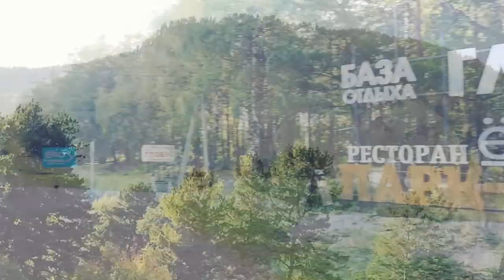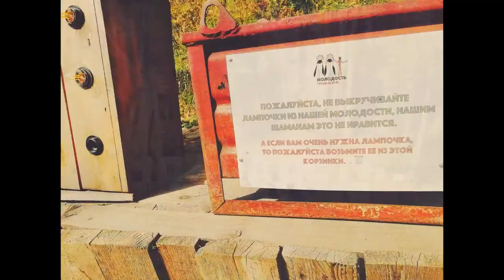Mountain Altay. Short version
This is my first time on the Chuisky tract  She climbs the Delaunay peak again
09`2022